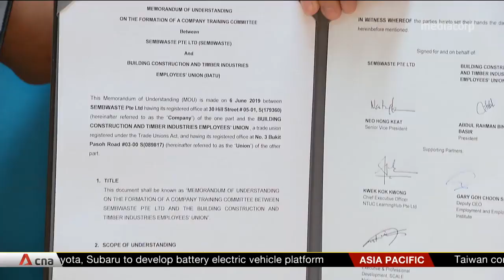Training academy for waste management sector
A waste management academy to train workers is in the pipeline to help develop talent in the sector. Labour chief Ng Chee Meng announced this on the sidelines of a signing ceremony to set up a Company Training Committee.